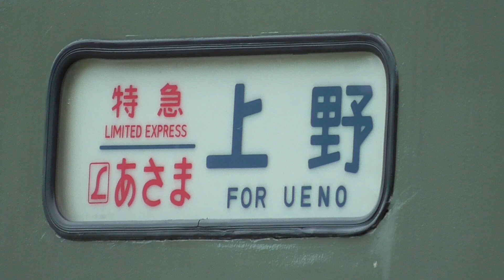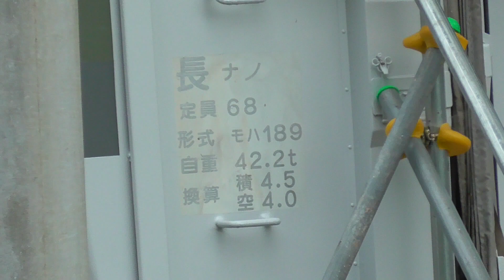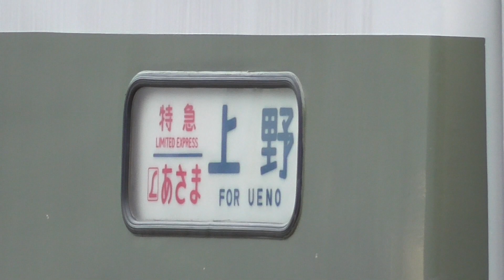2020年6月29日 特急｢あさま」189系電車(あさま色) まもなく待望の車内一般公開!! 碓氷峠鉄道文化むら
特急｢あさま」189系電車(あさま色)の車内一般公開予定日が｢碓氷峠鉄道文化むら｣から発表されました。
碓氷峠鉄道文化むら　2020年6月29日 撮影

特急「あさま４号」189系 信越本線 軽井沢8:18～横川8:42　車窓(デッキ) 1996年11月22日

2020年4月15日 189系(あさま色)復活！ 仮囲いが外され姿を現す!!　碓氷峠鉄道文化むら 189系電車(あさま色)の補修と塗装の現状

2020年4月7日  189系(あさま色)復活！ いよいよ姿を現す!!　碓氷峠鉄道文化むら 189系電車(あさま色)の補修と塗装の現状

2020年3月28日  桜咲く！　碓氷峠鉄道文化むらの189系電車(あさま色)の補修と塗装の現状

2020年3月11日  碓氷峠鉄道文化むらの189系(あさま色)の塗装は、ほぼ終了か？ 189系電車の補修と塗装の現状 　旧 国鉄 横川変電所(旧 横川火力発電所 跡)と189系(あさま色)

2020年3月1日  塗装の輪郭がはっきりしてきました！ 189系電車(あさま色)の補修と塗装の現状  動態保存されているEF63　碓氷峠鉄道文化むら

2020年2月28日  塗装の工程はおもしろい！ 189系電車(あさま色)の補修と塗装の現状  動態保存されているEF63　碓氷峠鉄道文化むら

2020年2月23日  189系電車(あさま色)の補修と塗装　入念な下地処理が行われています。　碓氷峠鉄道文化むら

2020年2月17日　１８９系電車(あさま色)の補修と塗装の状況　屋根と屋根上機器　碓氷峠鉄道文化むら

2020年2月14日　とうとうベールを脱いだ!! 電気機関車 EF63 11 の塗装が完了して姿を現しました！　碓氷峠鉄道文化むら

2020年2月9日　新たに塗装が完了した電気機関車 EF63 12 の運転が始まりました。碓氷峠鉄道文化むら

2020年1月13日　電気機関車EF63 12の塗装が終了！ いよいよ189系電車の補修と塗装がはじまりました!!　碓氷峠鉄道文化むら

2020年2月3日　189系電車(あさま色)の補修と塗装の状況　運転中の電気機関車EF63 25　碓氷峠鉄道文化むら